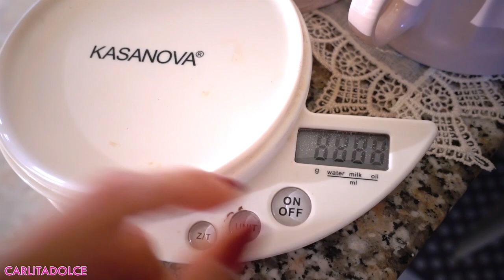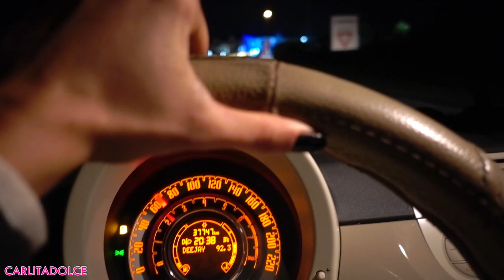HO NASCOSTO IL MIO FIDANZATO NELL' ARMADIO !!!! - VLOG Venerdì 30 Dicembre 2016 | Carlitadolce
Ciao ragazze! ^_^
TANTI POLLICI in su se vi piacciono i miei Video Vlog !!! Grazie per avermi accompagnato in questo 2016!!! Vi aspetto nel nuovo anno che sarà fantastico per tutti noi! Vi voglio bene ;-) TANTI LIKE se vorreste tanti Video Vlog anche nel 2017 ^_^ Grazie per tutto il vostro supporto!!! .. VI AMO!!! ♡

❤ MUSICAL.LY : Carlitadolce